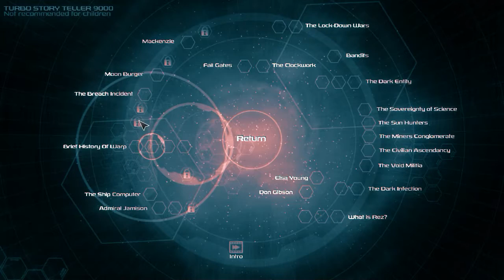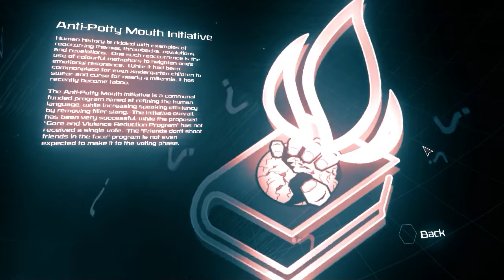Let's Play SPAZ 2 #009 (Space Skid)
Well, we're dealing with some, interesting, folk here. Unfortunately, as interesting as they are, they're filling our inbox with spam. As Monty Python tells us, spam is indeed bad. Enjoy!